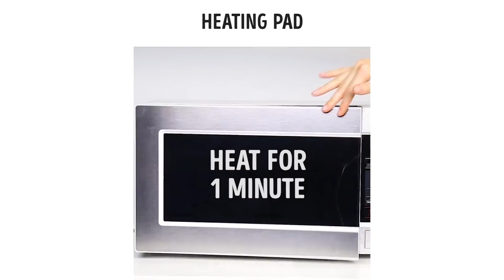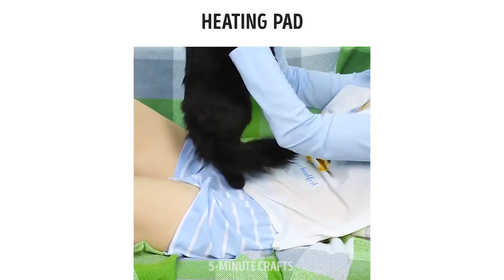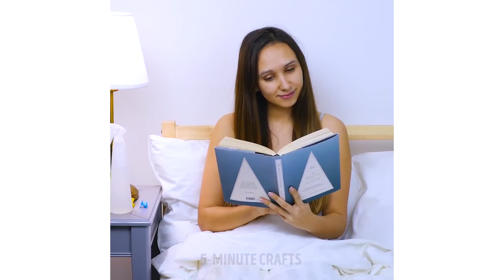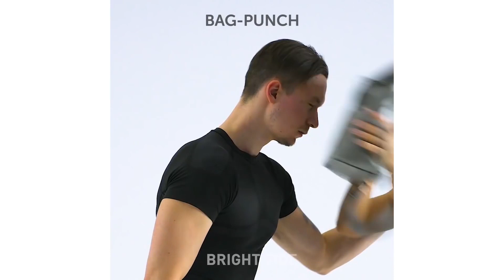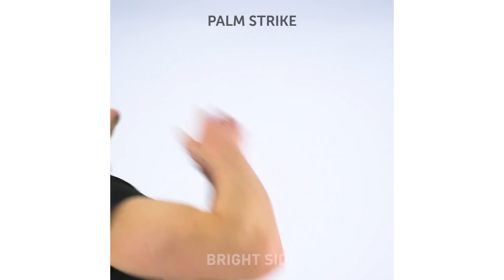23 लाइफ के लिए उपयोगी बातें हर लड़की को पता होना चाहिए